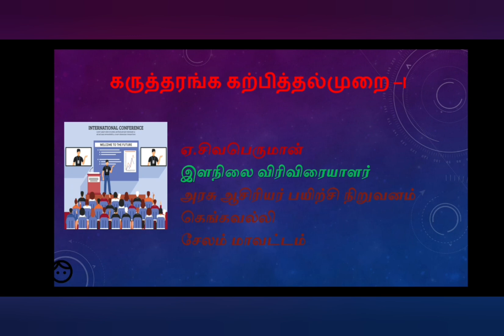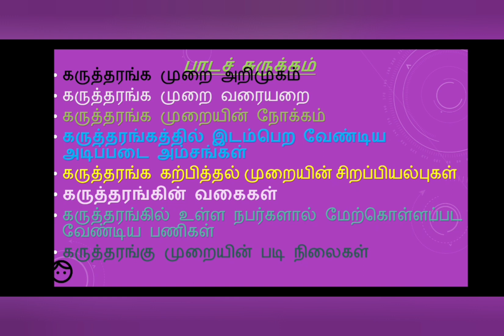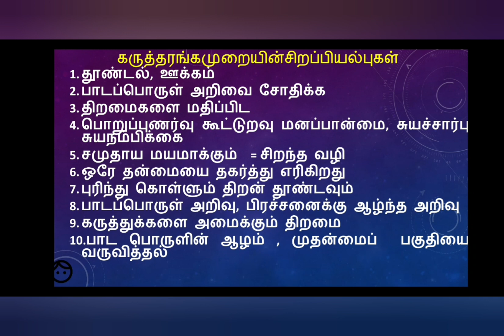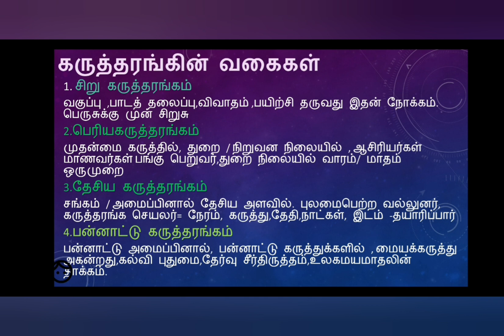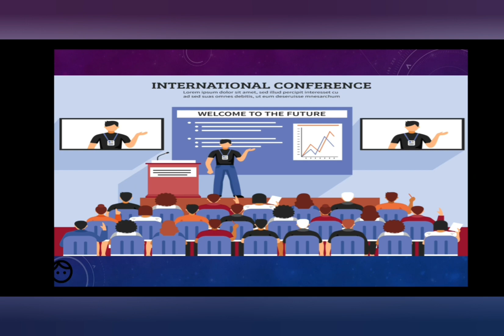Seminar method of teaching in tamil I, D.El.Ed. I year. அறிவியல். கருத்தரங்க முறை கற்பித்தல் - I.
In this video we see about  seminar method in tamil for D.El.Ed or D.T.Ed teacher training students , student teachers. Especially for fist year student.
In this seminar method briefly we understand about introduction of seminar method, aims of seminar method, fundamental features of Seminar method, importance of seminar method, types of seminar methods such as mini seminar,major seminar, national seminar, international seminar and higher education skills shortly.

The picture which is used in this video is taken